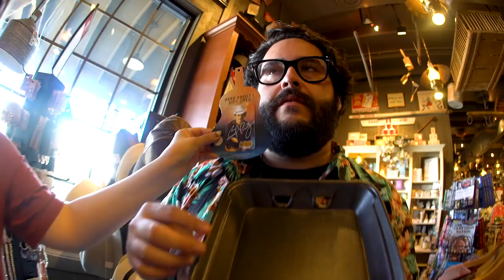CACTUS ATTACK Road Trip! | Valleyfolk VLOG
We all jumped into a rental van and ventured to Arizona for our first VALLEYFOLK LIVE SHOW! Joe was viciously attacked by a cactus, Steve wore a moo-moo, Lee straight up stole a gift card from Cracker Barrel, and Elliott found his soulmate in a vintage thrift store. Come along! (STAY TO THE END TO SEE OUR NEW LOGO!)

For early access to podcasts, as well as exclusive videos, Snapchat-style temporary moments, discounts on merch, and to help fund the most ambitious project any of us have undertaken, and consider becoming a patron. We are a crowd-funded production company, so every bit helps us get this rocket launchin'.

Listen to every podcast we’ve done (and leave us a nice review, huh?!)

Edit/Shooter: Matt Boman @dadass_films